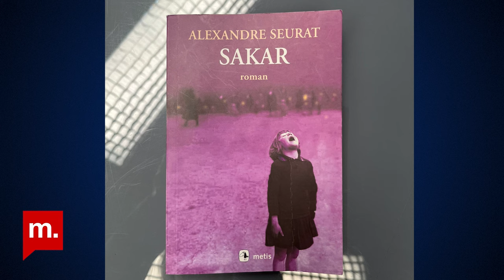Alexandre Seurat anlatıyor | Fransa’da yaşanan gerçek olaydan yola çıkılarak yazılan roman: Sakar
Fransa’da yaşanan gerçek bir olaydan yola çıkılarak yazılan Sakar (La Maladroite) kitabının yazarı Alexandre Seurat bu hafta Zeytin Dalı'nda Müge İplikçi'nin sorularını yanıtladı. Metis Yayınları'ndan çıkan kitap tiyatral bir anlatımla insanlar arasındaki iletişimsizliği de gösteriyor. Seurat, 2019 yılında aynı isimle filme uyarlanan kitaptaki karakterin isminin neden Diana olduğunu ve kitabın yazım sürecini anlattı. Ayrıca Seurat, 2024 NDS Edebiyat Ödülü’nü kazandı.

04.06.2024